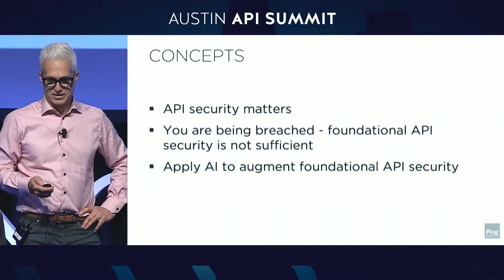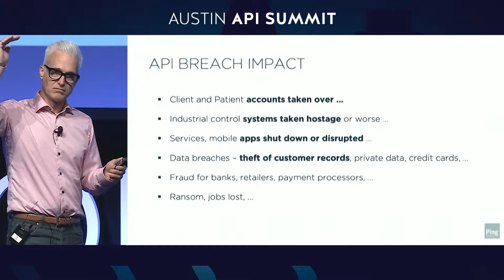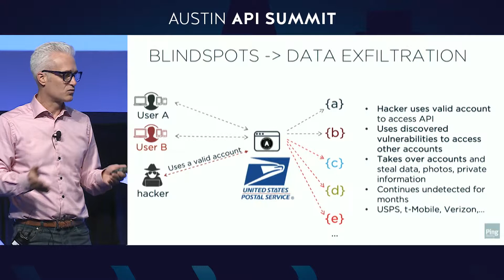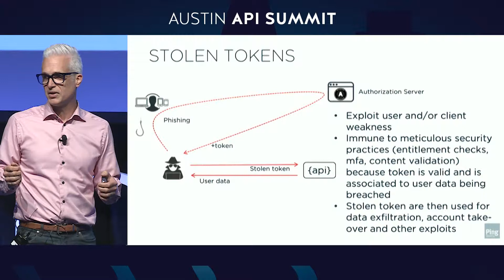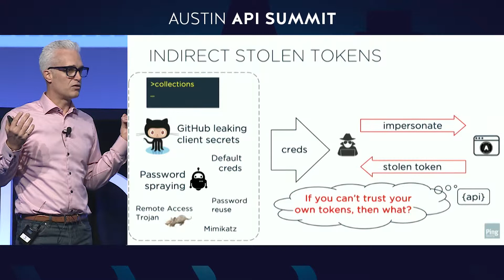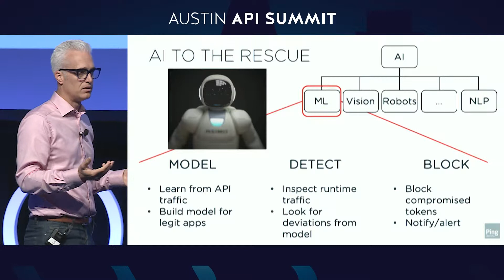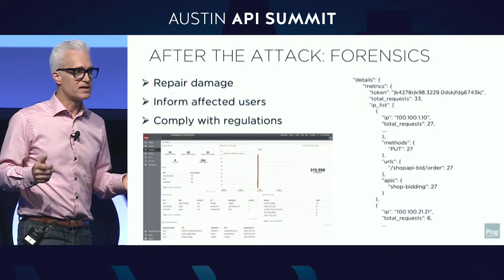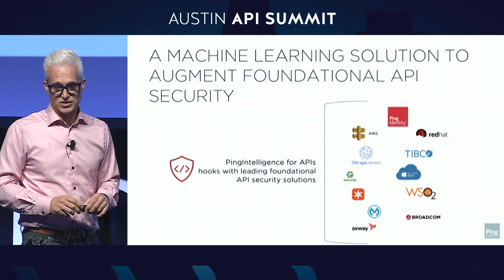Hacker vs AI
A talk given by Francois Lascelles from Ping Identity at the 2019 Austin API Summit in Austin, Texas.

API security issues keep surfacing at big-name organizations. Data leaks, reputation is damaged, service is disrupted. APIs are innovation enablers but also have a downside: the sensitive data that flows through them make them prime target for hackers. Why is API security so hard? Francois ‘s presentation will explain how traditional API security is not bullet-proof, review recent API vulnerability examples, and discuss the role of AI and implicit security in detecting and stopping exploits of these specific vulnerabilities.